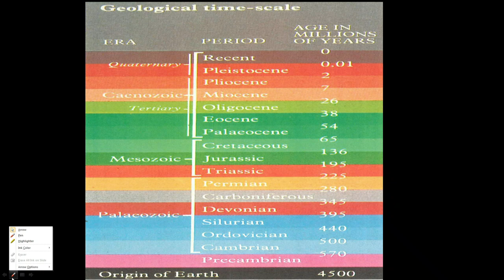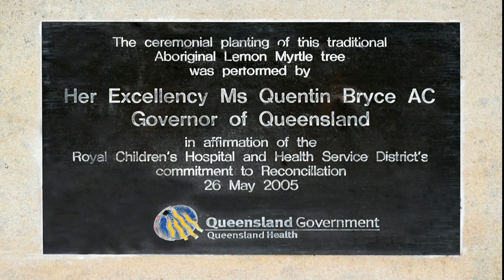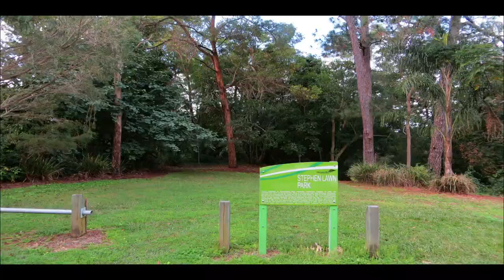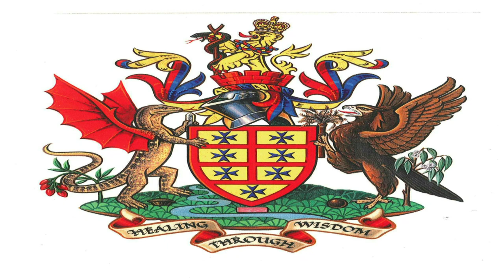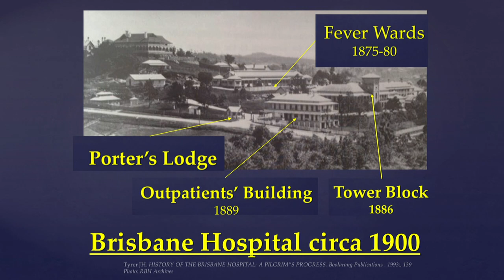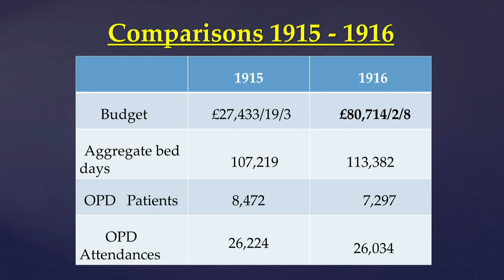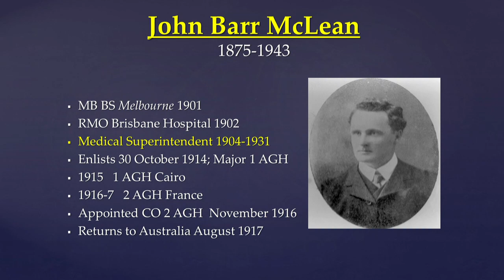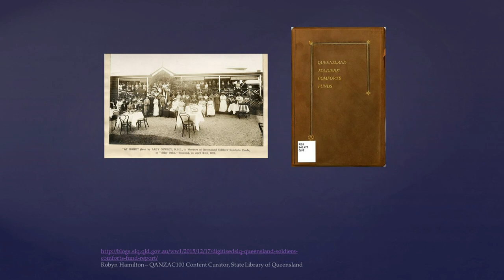Royal Brisbane and Women's Hospital History Series 4